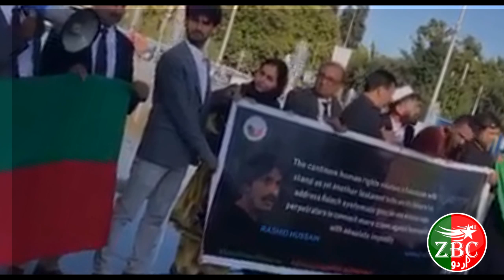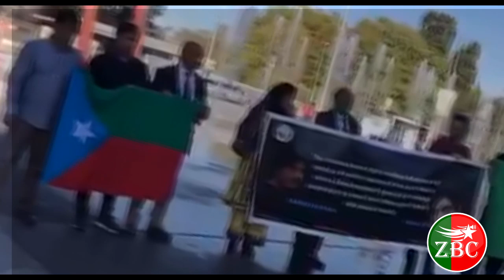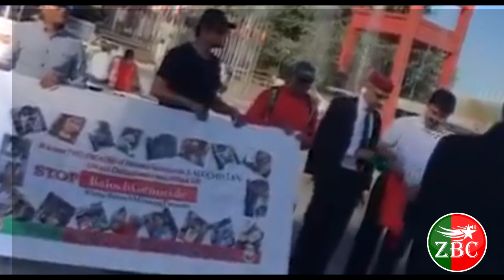BNM Protest Report | United Nation | Geneva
Report Reader: Sarain Baloch